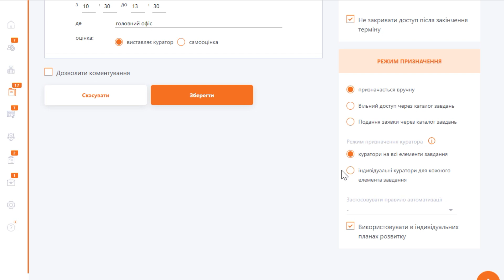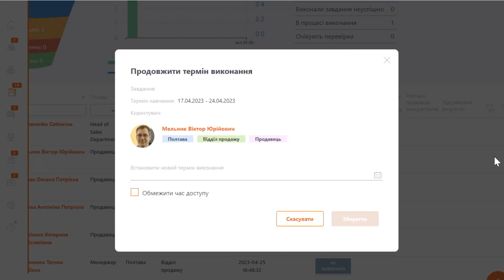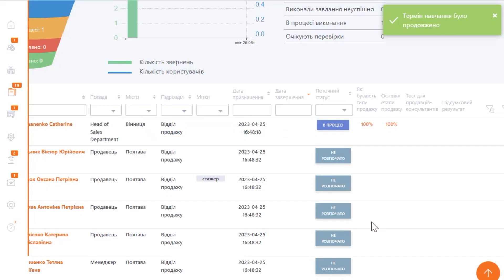LMS Collaborator v.2.41.0